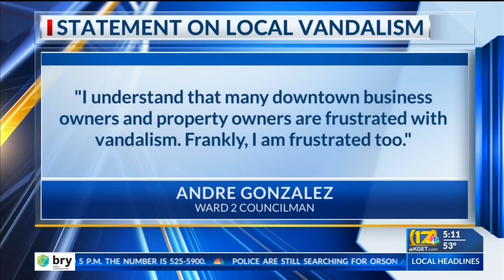Business owner calls Bakersfield window vandalism a 'War against competing civil rights'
Business owner calls Bakersfield window vandalism a 'War against competing civil rights' 17's Ilyana Capellan reports.